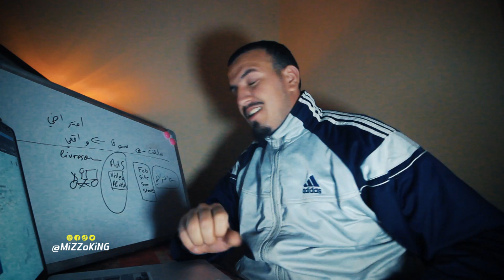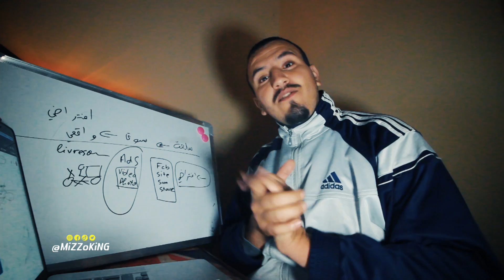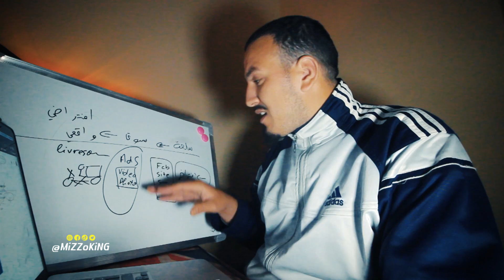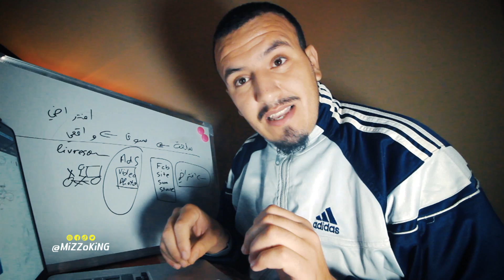COD Network 💸 - حضرت تكوين التجارة الالكترونية وهاشنو خاصك باش تبيع أي حاجة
من اين احصل على الموسيقى؟
 الشهر الأول مجاني بعد الإشتراك

ميزو
كينك
mizo
mizzo
mizou
mizzou
king
vlog
vlogger
youtuber
youtube maroc
ecommerce business,
e commerce meaning,
ecommerce
e commerce maroc,
e commerce local maroc,
e commerce local maroc شرح,
maroc,
e-commerce maroc,
ecom maroc,
e commerce local شرح,
dropshipping maroc,
ecom local maroc,
e commerce amine raghib,
ecom local maroc facebook ads,
مجال e-commerce,
التجارة الالكترونية في المغرب
,التجارة الالكترونية
,التجارة الالكترونية بالمغرب
,تعلم التجارة الالكترونية
,التجارة الالكترونية المغرب
,تعلم التجارة الالكترونية من الصفر
,التجارة الالكترونية ل لمبتدئین
,التجارة الالكترونية خطوة بخطوة
simo life live,
simo life motivation,
simo life forex
التسويق
,التجارة الالكترونية
,الربح من الانترنت
,سيمولايف
,بدون لغة خشب
,التجارة بالخليج
,التسويق الالكتروني
,العمل من الانترنت
,انشاء متجر
,بناء متجر
,الاعلانات,
simolife,
اديحي,
id yahia